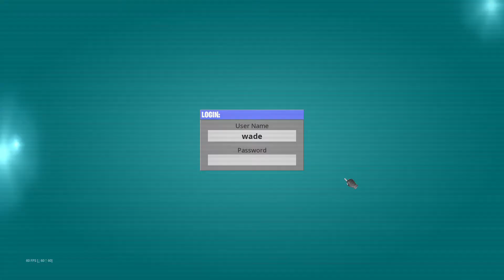Captain Blanket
ARRRG MATY